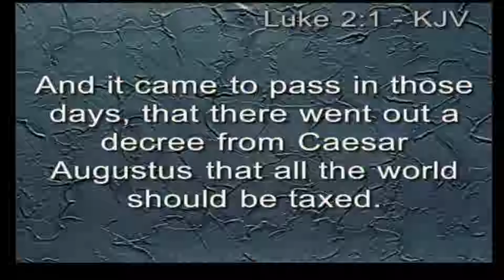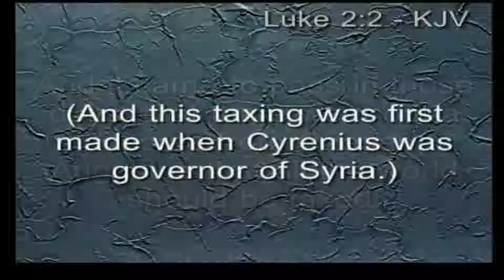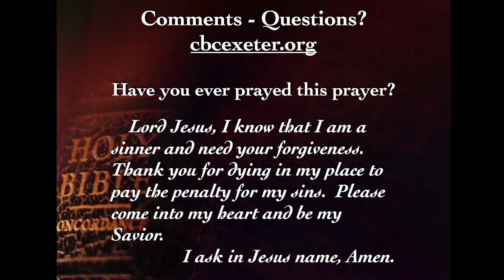December 24, 2017 Pastor Stan Griffin Christmas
Christmas Message 2017
Pastor Stan Griffin
December 24, 2017
Luke 2